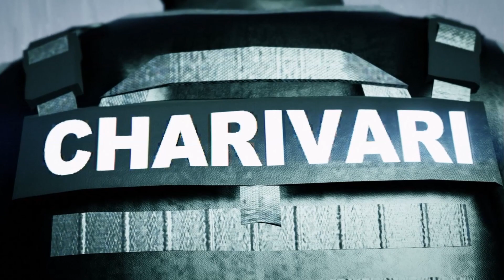GTA 5 LSPDFR - HORS SERIE - LE PIRE DU MEILLEUR 04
Petit Best of pour feter ma 1ère année de vidéos! Un énorme merci vous mes Potos, votre soutient me de la force et l'envie de continuer!!!